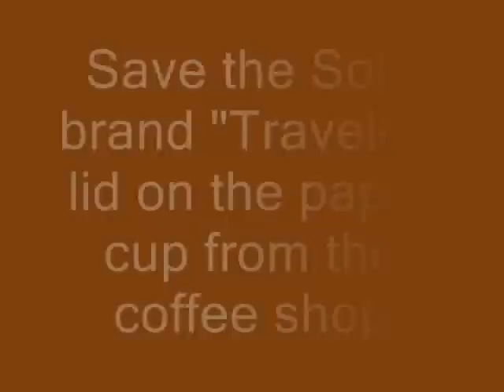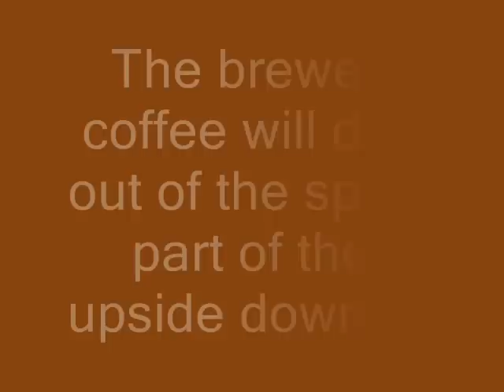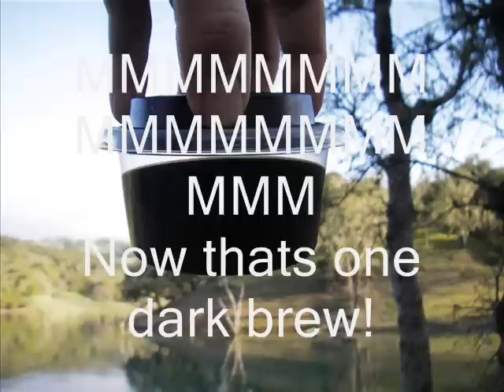Making Ultralight Coffee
Using the UniCan stove, a Keg Pot, an XS Ziploc brand bowl, and a Solo brand "Traveler" lid saved from the paper cup from the coffee shop.

Please see our video "The Truth About Pots"